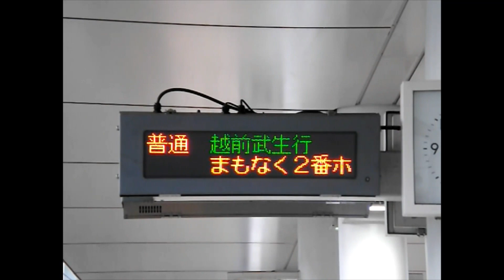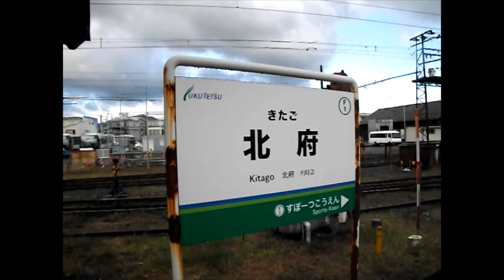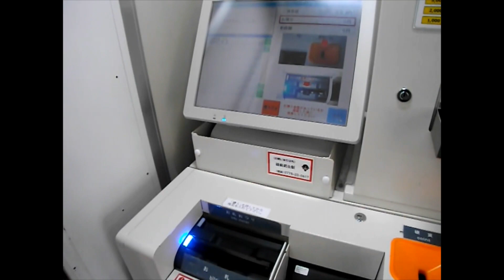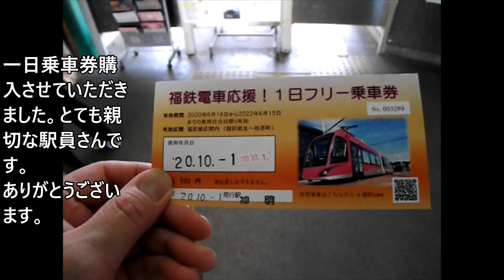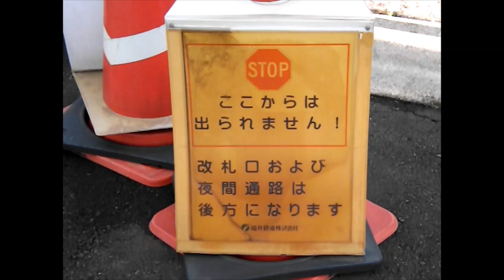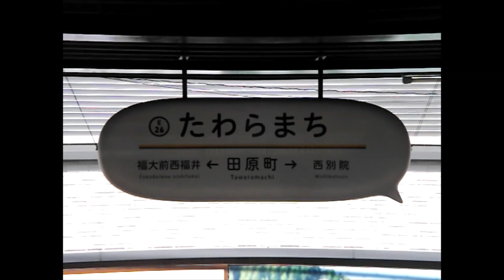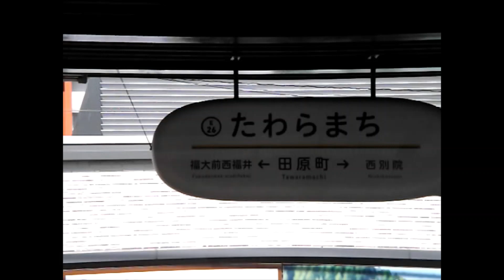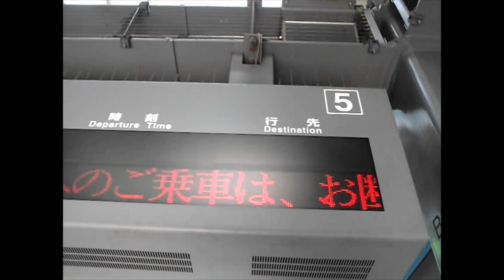【元名鉄グループ】福井鉄道福武線完乗の旅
2020年撮影。
＊コロナウィルス感染対策としてマスク着用しています。